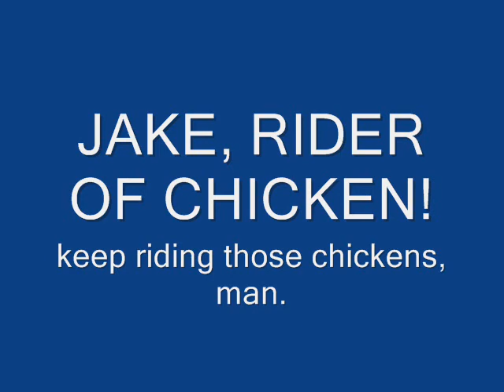Jake, Rider of Chicken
After releasing my debut movie entitled: "Nothing Is Unfortunate", I decided to take a different approach to film making. My second effort, entitled: "Jake, Rider of Chicken" is an abstract piece also. However, I feel that it also holds a certain poetic justice that can only be seen by a native wanker.

You may enjoy this film, you may not. That much is down the cloud formation. However, it goes without saying that if you don't enjoy this video, then you're a heartless bastard with no soul who's clearly never ingested a Russian doll inside a harpsichord.

Jake is a small yellow man who I first discovered on the floor of a room at college. I immediately befriended him because, for reasons unknown to myself, non of my class mates would even talk to me. Jake, however, was different. Jake and I built a house constructed entirely of egg shells together one Tuesday evening. It was around this time I began to get suspicious. Where were all the eggs for this house coming from? I soon discovered his dark secret...He was a chicken rider. He'd sneak out and ride chickens every Thursday after watching Spleen Kinnond's Sock School and rider a chicken.

One day, It all got too much for me and I snuck out with my camera and followed him. I managed to film him riding a chicken and thus...the short film you're now about to watch entitled: "Jake, Rider of Chicken" was filmed.

Watch now, it's 13 seconds that you'll never forget!

~VÍlijámés Úlf Gúðrínsson - 2008